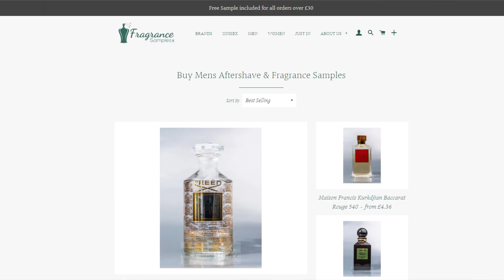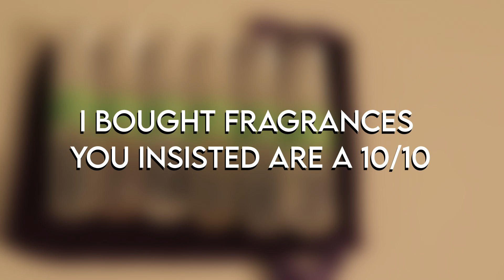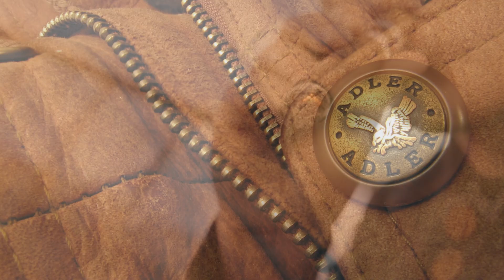I Bought Fragrances That You Insisted Are A 10/10 | Men's Cologne/Perfume Review 2023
Thank you to everyone who submitted their 10/10 fragrances in this video! Are there any in this video that you feel deserve a different score? What would be a 10/10 fragrance for you?

FRAGRANCES FEATURED

YSL Tuxedo
Initio Parfums Blessed Baraka
Ormonde Jayne Montabaco Intensivo
Tom Ford Noir Extreme Parfum
Amouage Enclave

Would you guys like to see a part 2? 👀

FILM FEATURED

Avatar : Way Of Water